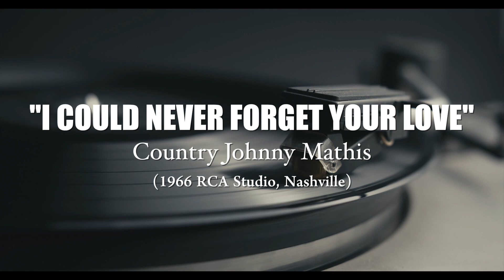"I Could Never Forget Your Love" (1966) Country Johnny Mathis (feat. Lloyd Green on steel guitar)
"I Could Never Forget Your Love" was written and recorded in 1966 by Country Johnny Mathis at RCA Studio in Nashville. (Steel guitar: Lloyd Green)
The song was never released until 2022! It had been stored on a master reel-to-reel tape for 56 years!

For more information on Country Johnny Mathis and his contributions to Country Music as a songwriter and artist,

‘Country’ Johnny Mathis, as he was labeled early in his career to distinguish himself from the other emerging singer of the same name, began his career as a recording artist on the StarTalent label in 1949. He would go on to record for a number of record labels during his music career including Chess, Columbia, D Records, Mercury, Decca, United Artists, Little Darlin’, Hilltop and Stonegate. As a part of the duet, Jimmy and Johnny, he scored a Top 5 Billboard Chart hit in 1953 with the song, “If You Don’t Somebody Else Will”, released on Chess Records. In 1955, on the heels of their chart success, Jimmy and Johnny were teamed with Elvis Presley for tour dates as both acts continued their weekend appearances on The Louisiana Hayride. Both Jimmy and Johnny and Elvis received Most Promising nominations in Cashbox Magazine’s Most Promising Artists category for 1954.

Johnny’s highest charting single as a soloist, “Please Talk To My Heart” (Billboard Hot Country Singles Top 15), occurred while recording for United Artists in 1963. (Mathis also recorded several Rockabilly sides for D Records under the name of Les Cole & The Echoes. The most notable being “Bee-Bopping Daddy”.)  Johnny was a regular performer on The Louisiana Hayride during the 50′s, he also performed on the Big D Jamboree, The Grand Ole Opry, The Wilburn Brothers Show and TNN’s Nashville Now  to name a few. Johnny contributed interview segments and his song “Let Me Go Back One More Time” was featured in the 1980′s Louisiana Hayride documentary, Cradle Of The Stars, narrated by Hank Williams Jr.

As a songwriter, ‘Country’ Johnny Mathis had a notable body of songwriting work. 12 Country Music Hall of Fame inductees have recorded his music.  His songs have been on 14 Billboard Charting albums and 10 Billboard charting singles, recorded by artists like George Jones (over 20 cuts), Tammy Wynette, Johnny Paycheck, Charlie Pride, Johnny Horton, Ray Price, Jimmy Dean, George Hamilton IV, Freddy Fender, Melba Montgomery, Webb Pierce, The Whites, Carl Smith, Bobby Helms, Elvis Costello and many, many others.

Mathis has been credited with writing over 500 songs, he landed songs on multiple Billboard Charting Country albums and Gold Records, multiple Billboard Charting Country singles and had a total of 11 Country Music Hall of Fame Inductees record his music. His songs are still be recorded and utilized in albums, film ('Stay Awake', 'Little Brother') documentaries ('Rolling Papers', television (CBS' 'Young Sheldon') and commercials (Michelob ULTRA '19th Hole').